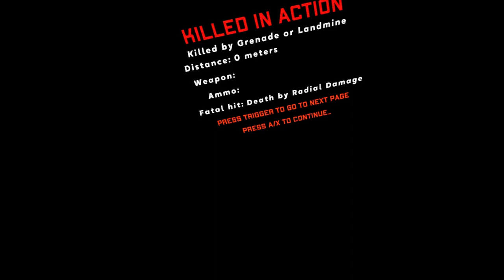Pack your bags - Ghosts of Tabor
Getting excited for nothing and then an explosive ending.